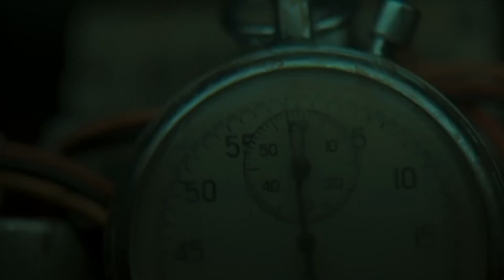Saw III - Official Trailer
Live Or Die Make Your Choice